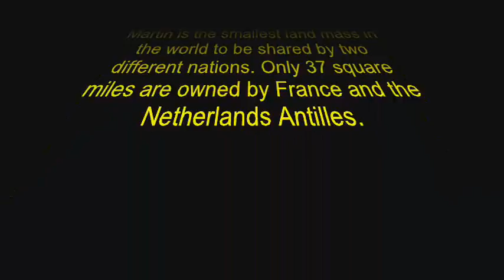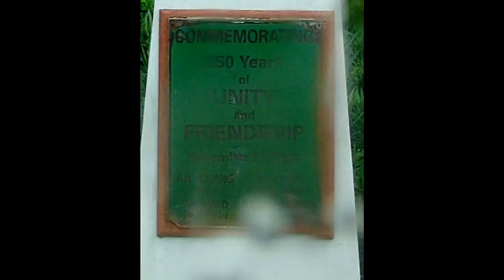CarnivalGlory sm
Carnival Glory cruise Aug 30 - Sept 05, 2008, trip to St. Thomas and St Maarten